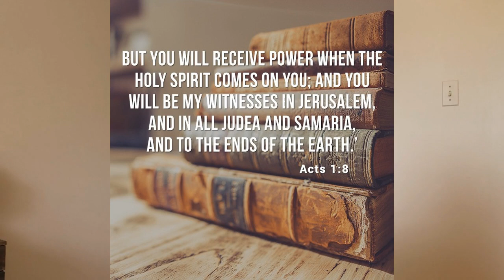Paul Boldly Tells others about Jesus - Part 1 (Lesson 1)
CEF - God's Church Expands: The Ministry of Paul
"Paul Boldly tells others about Jesus"
Lesson 1 Sunday Sermon Message - Part 1